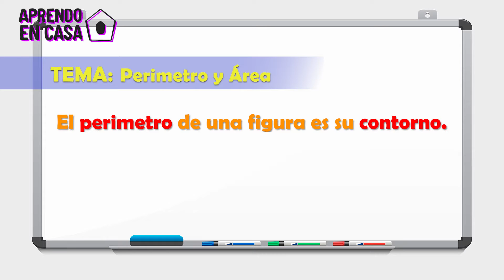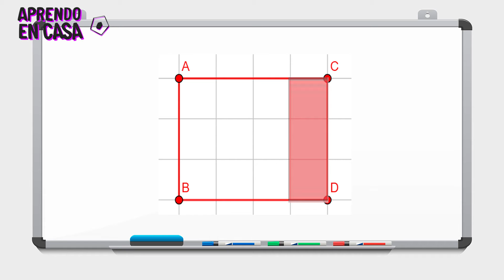Matemática para nivel secundario CB Triángulos, perímetro y área.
Procedimientos para obtener el perímetro y área  de triángulos.